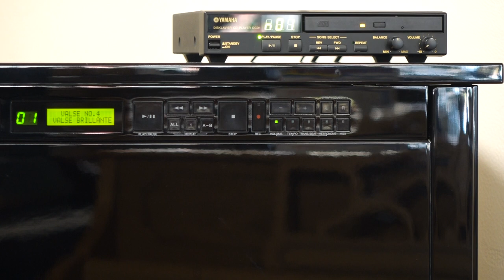Yamaha Disklavier playing Scarborough Fair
Piano being offered for sale at Bill Kap Piano Co.